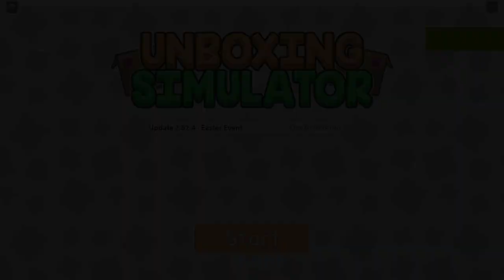Fácil-Como Ganhar o item [AJ’s Crate Drop #4] Do Mapa [Unboxing Simulator] Roblox Event